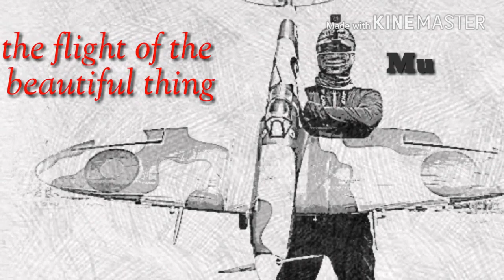PHOENIX TIGER MOTH 1440mm, free flight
engine : saito fa-82b
prop : 13x8 wood